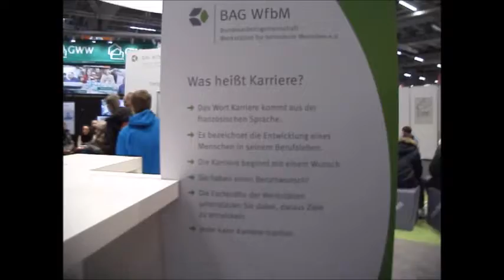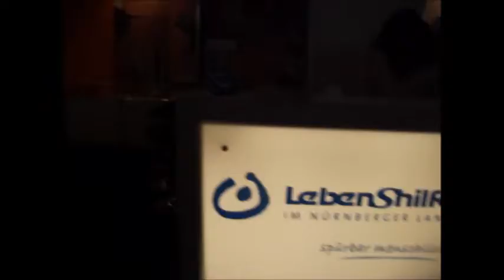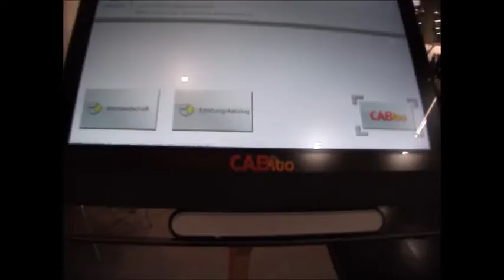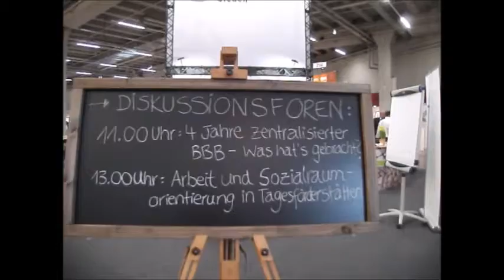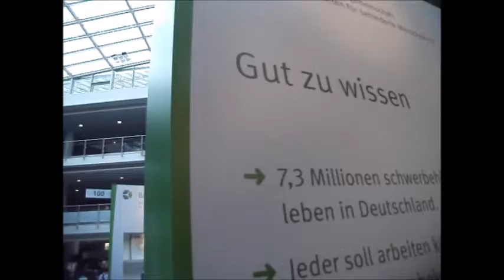Bumel durch die Werkstätten Messe 2015 in Nürnberg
Ich war in diesem Jahr wieder Gast bei der Werkstätten Messe in Nürnberg. Am Donnerstag den 12.03. waren wir angereist und besuchten gleich die Messe. Am Freitag den 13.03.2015 sind wir nochmal zur Messe gegangen und waren am späten
Nachmittag wieder nach Hause gefahren .
Es ist immer viel zusehen bei der Messe. Das ist  immer
wieder schön zusehen, was beeinträchtige Menschen so Leisten in ihren Werkstätten.